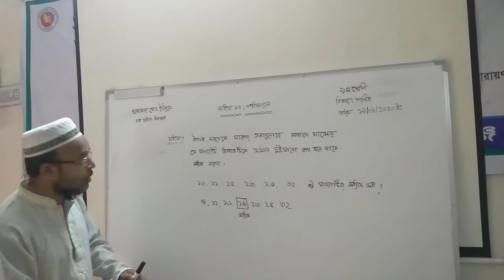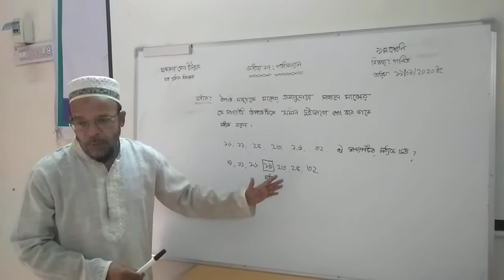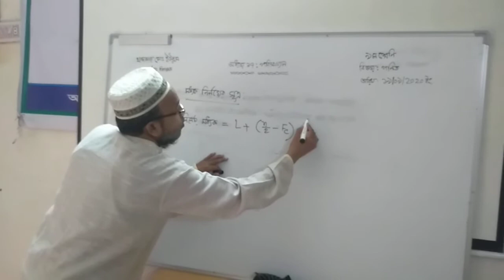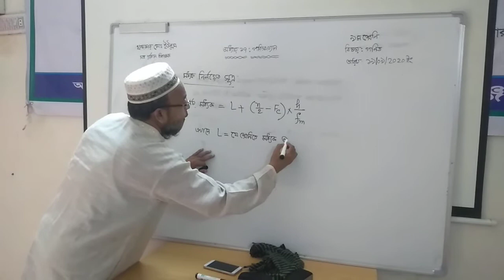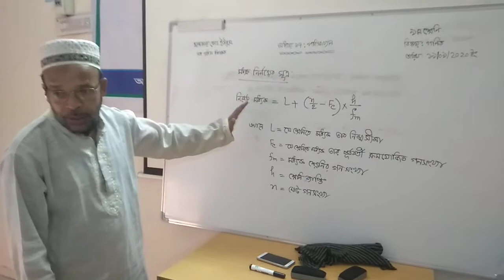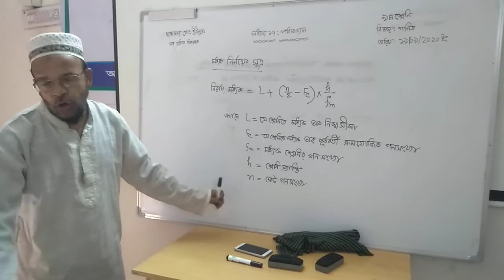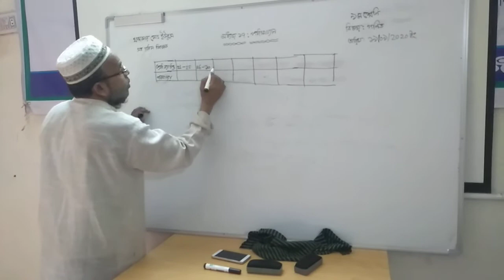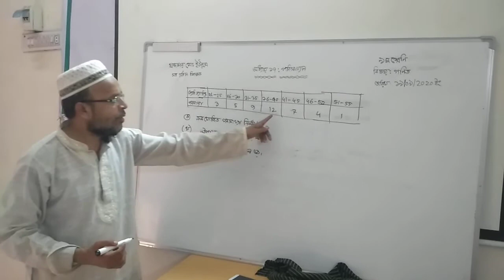Online Class | Mathematics | Class-10 | Khandokar Md. Younus (Assistant Headmaster)